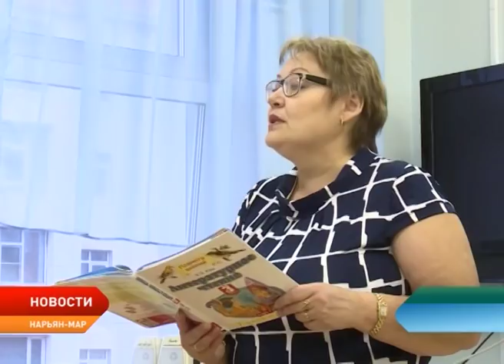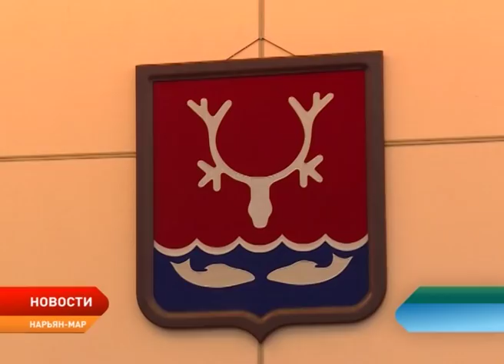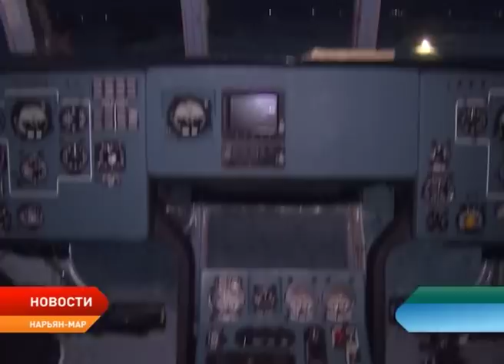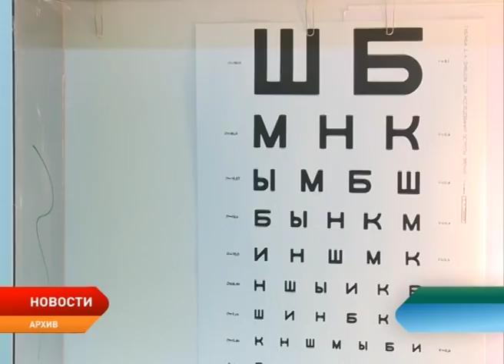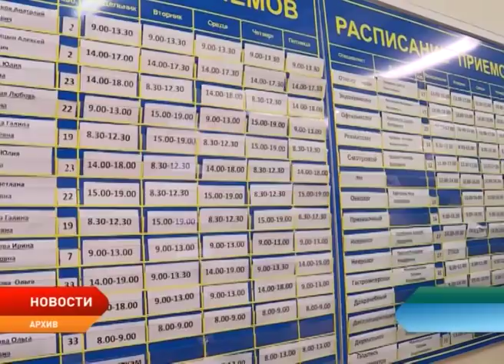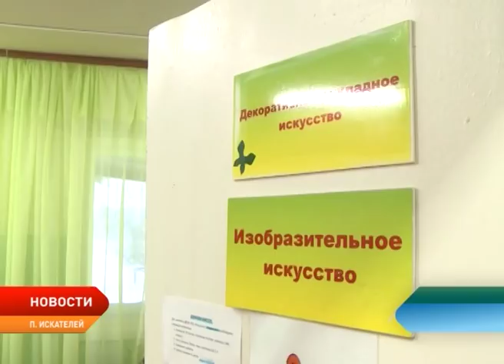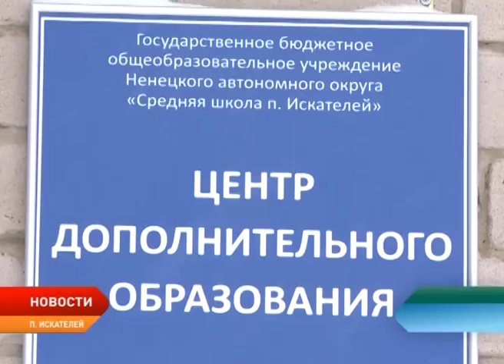Новости Ненецкого округа от 23.11.2017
Не согласился с департаментом образования. Временно исполняющий обязанности главы региона Александр Цыбульский настоял на возобновлении выплаты вознаграждения за классное руководство и организацию работы в группах в фиксированном объеме.

Администрация округа утвердила шестую с начала этого года корректировку бюджета. Она связана с поступлением в казну дополнительных доходов и снижением расходов.

Из Казани в Нарьян-Мар прибыл новый вертолет санитарной авиации. Винтокрылую машину Нарьян-Марский авиаотряд приобрел на условиях льготного лизинга.

Переехали из-за холода. Дом детского творчества поселка Искателей стал непригодным для занятий после ремонта.